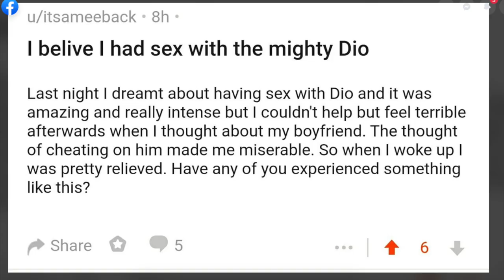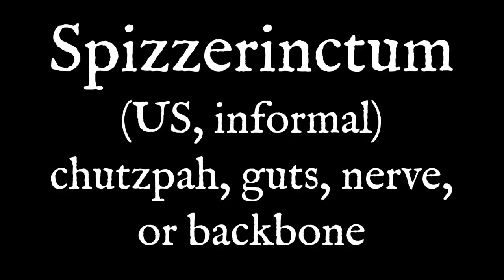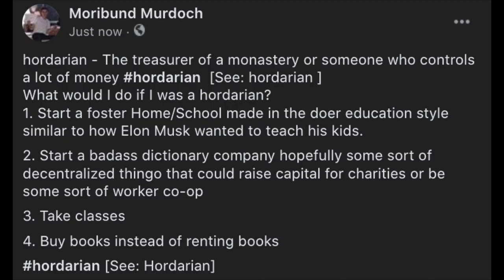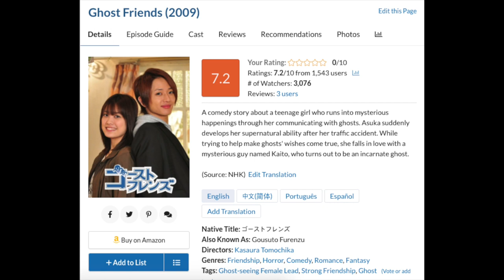Parrhesiatic, Damn Punks Ruined Punk Rock, Diegesis [A Screenshot Compilation]